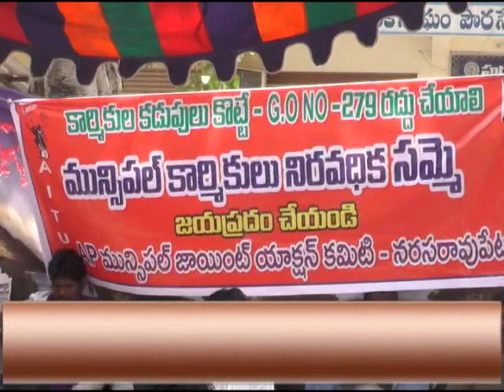09 10 18 Headlines